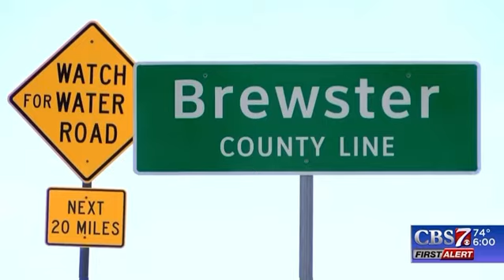Sheriff Thaddeus Cleveland interviews with CBS7 Odessa March 20, 2024